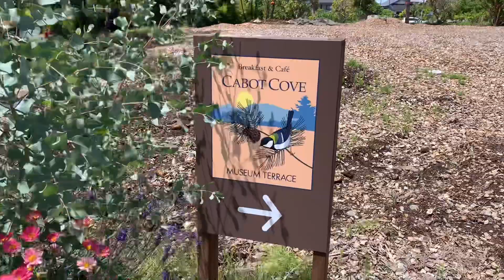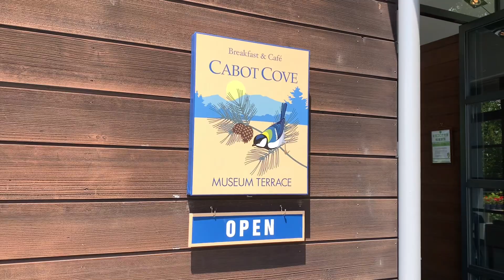Cabot Cove! 軽井沢のキャボットコーヴ期間限定店舗に行ってきたよ〜『119』Plotthound Moo, Qoo & Hoo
美味しい朝食が食べれる軽井沢キャボットコーヴに行ってきました〜テラス席だとクーもふぅ〜も連れて行ける🐶🐶💕めっちゃ美味しかったです〜👍

We went to Cabot Cove in Karuizawa to eat great breakfast! We could sit outside with Qoo and Hoo🐶🐶💕 The breakfast was sooooo good 👍